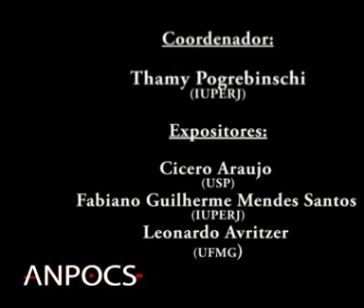MR 23 -- "Teoria Política: entre Empiria e Normatividade" - Parte 01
MR 23 -- "Teoria Política: entre Empiria e Normatividade" realizado no 32º Encontro Anual da Anpocs - 2008 com a participação de Cícero Araújo (USP), Fabiano Guilherme Mendes Santos (IUPERJ), Leonardo Avritzer (UFMG) e Thamy Pogrebinschi (IUPERJ)